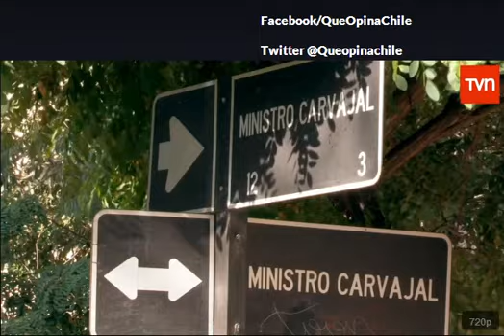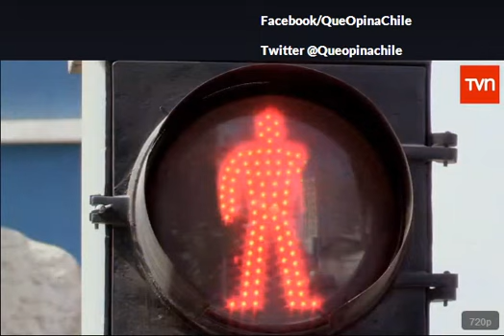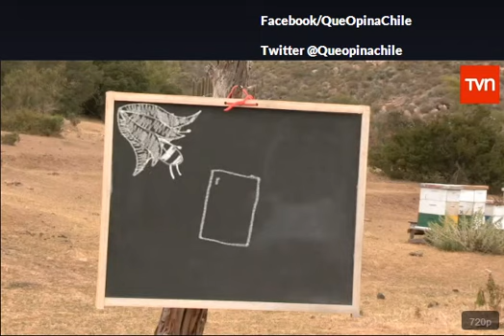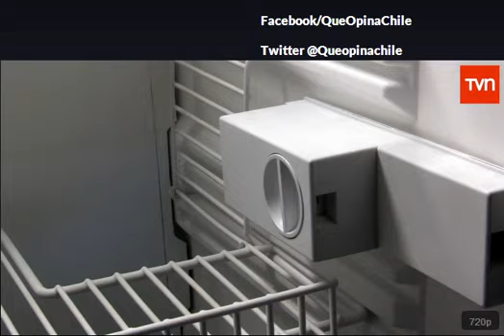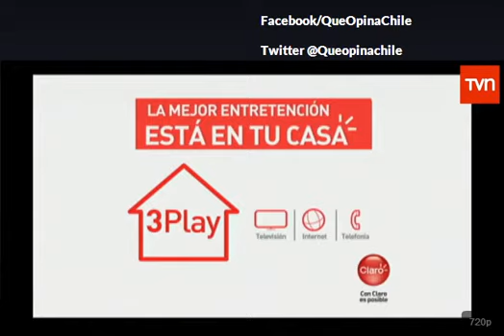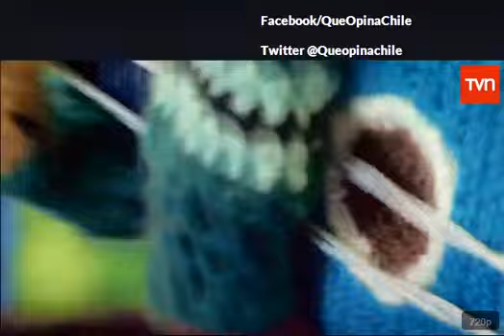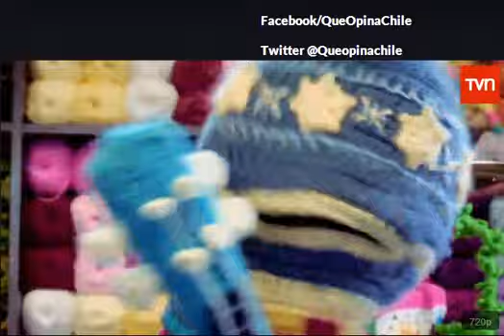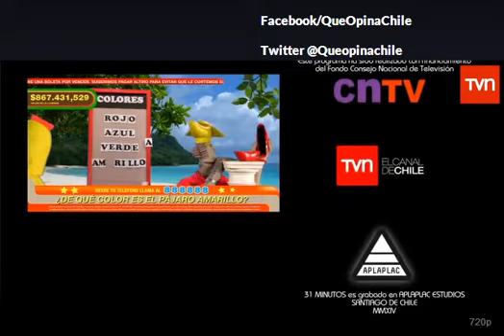31 MINUTOS 2014 PRIMER CAPITULO COMPLETO